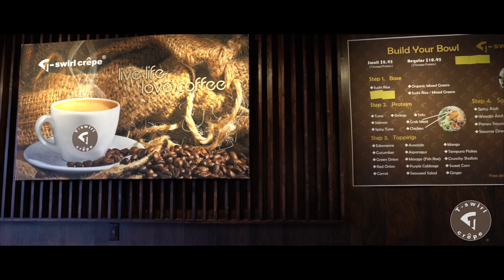Probably the best dessert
promotion video by Edge for T-swirl crepe!